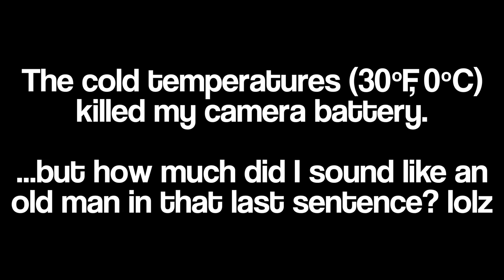How To Do a Recovery Run & Why Easy Runs Are Important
WHY recovery runs are extremely important in your running training and HOW to implement them. Presented by a 2:52 marathoner.

On this Episode of Training Talk Tuesday we delve into the details of why to focus on your recovery, and I'll give you some tips on how to structure it into your training plan.

As runners, we get faster when we recover. When we run, we are breaking the body down. When we sleep, we build it back up. The few days after a hard workout, it is ESSENTIAL to give the body time to recover so that the proper adaptations can occur. If we do not give our bodies the rest they need, we will undoubtedly get injured.

In this video I discuss three focus points to help implement proper recovery into your training schedule:

1. Before your recovery run, frame the purpose of the run and the rationale for WHY you are doing that run: to RECOVER.
2. Ignore your pace. Run at an easy, conversational effort.
3. Set up a low-key atmosphere so that you aren't tempted to increase the pace.

This is the FIRST episode of Training Talk Tuesday.